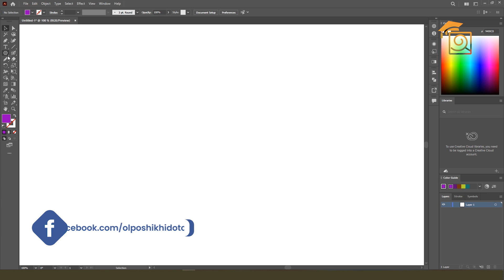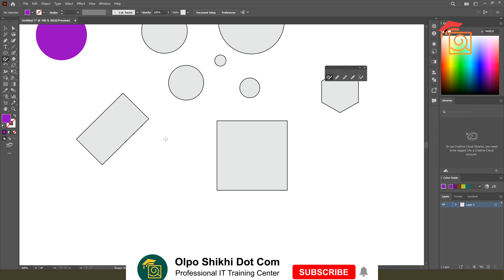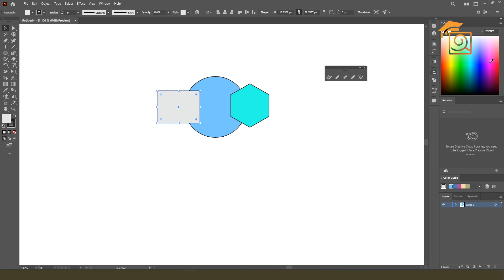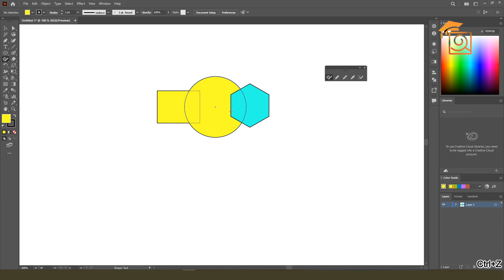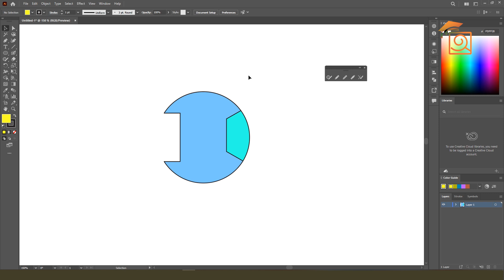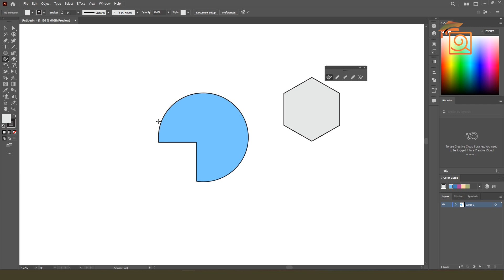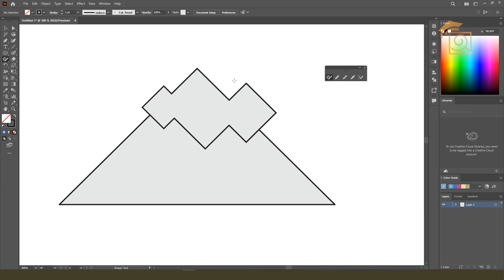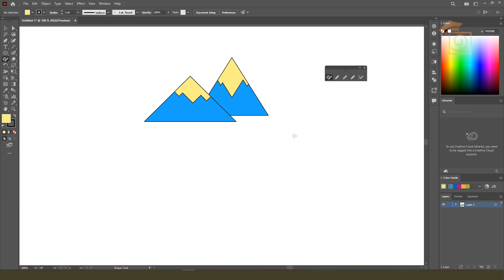ইলাস্ট্রেটরে শেপার টুলের ব্যবহার | Shaper Tool | Illustrator | Basic to Advanced Course | OSDC